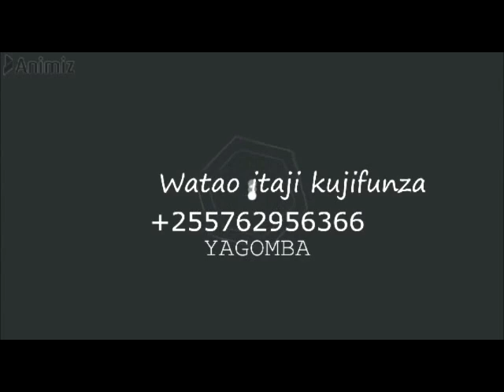UVUNAJI WA PILIPILI KICHAA SHAMBANI UNA CHANGAMOTO ZA KAWAIDA TU